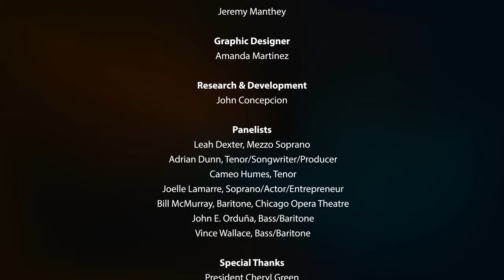Beyond Conversation: The Intersection of Opera and Race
This program is partially supported by a grant from the Illinois Arts Council.

Moderated by John Concepción, Founder & Director of Opera Up Close

An open and candid conversation concerning the state of race in the opera business today and what it means to be an artist of color on today’s operatic stages. A panel of Chicago’s most prominent black opera singers will delve into the difficult topic of racial inequity and inaccessibility in all aspects of the opera business and determine what is needed to bring about equity, access and representation.

Panelists include:
Leah Dexter, Mezzo Soprano

Cameo Humes, Tenor

John E. Orduña, Bass-Baritone

Further Links and Reading:
ARTICLES

BOOKS
Blackness in Opera by Naomi André (University of Illinois Press)

Black Opera: History, Power, Engagement by Naomi André (University of Illinois Press)

Sing for Your Life: A Story of Race, Music, and Family by Daniel Bergner (Lee Boudreaux Books)